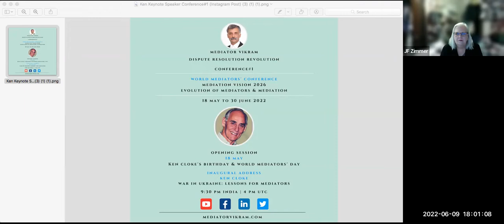Session#31 Mediation Who Pays? - World Mediators' Conference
Session#31
Mediation: Who Pays?

Mediator Vikram
Conference#1
World Mediators’ Conference
Mediation Vision2026: Evolution of Mediators & Mediation
18th May to 30th June 2022

Jeanne Zimmer has suggested the topic. Use MediatorVikram and I’ll get in touch with you.

Link to the Schedule of the Conference is It’s subject to change and will keep getting updated. YouTube links, list of Panelists, links to Social Media posts and broad points for discussion are given in the Schedule.

Inaugural Address for the Conference was given by Ken Cloke on 18th May which is also his Birthday.

I’m celebrating 18th May as World Mediators’ Day because Ken is a role model for Mediators, a thought leader and Grand Old Man of Mediation in the world. Please visit KenCloke.com to know more about the legend. Link to the recording of the Inaugural Address is

Sessions of the Conference are live-streamed on YouTube and the recordings are also available there. YouTube links to the sessions are available in the Schedule. Link to the Channel is

Broad points for discussion are given in the Schedule and are also in my post on my website MediatorVikram.com. You could also suggest a topic in relation to your Mediation Vision 2026. Link to the post is

There are NO charges to participate in my activities for the promotion of Mediation and Mediators including this Conference. My shows and events are live-streamed on Social Media and the recordings are also available there as a FREE resource. If you appreciate the work I'm doing you could send a gift. It's like taking me out for a meal or just a coffee or like paying a subscription to an organisation promoting Mediators & Mediation. It's not the amount but the thought that counts. Please let me know the thought behind the support. It feels nice to be appreciated. You can send your gift through PayPal from anywhere in the world. Link is In India you can do a UPI transfer. UPI ID is 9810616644@PayTm. Let me know if you need my bank details to make a direct bank transfer.

Join my Dispute Resolution Revolution. Visit MediatorVikram.com for details.

Please share this post. One small step for you, one giant leap for Mediators, Mediation and Mankind.

Mediator Vikram